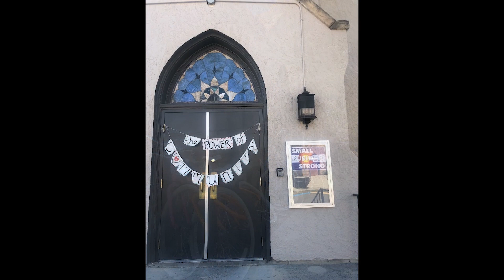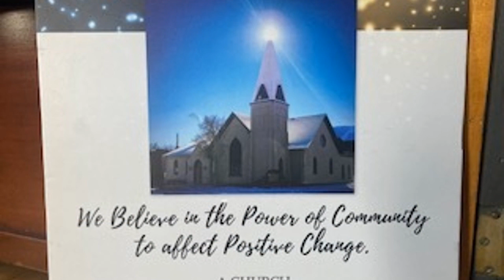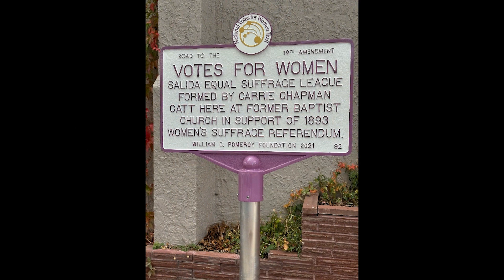Sheree and Kurt Beddingfield A Church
Kurt and Sheree Beddingfield share how a love for something old shaped a community space for Salida.